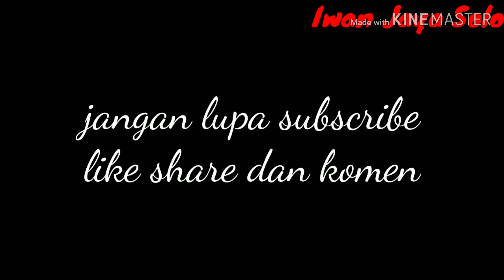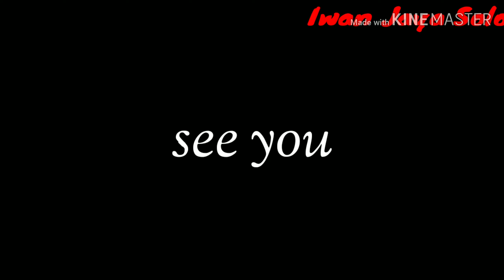TRAVELLING RC MN D90 KALI KEBO RING ROAD